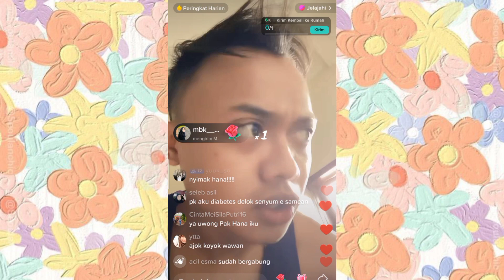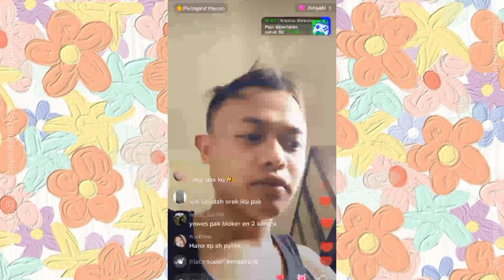PAK RT ORANGNYA TUH APA ADANYA! MAMA LELA TIM